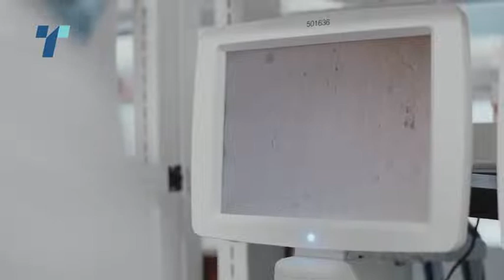Уште една ефикасна ваккцина против ковид - „Модерна“ јавува за ефиксност од 95%